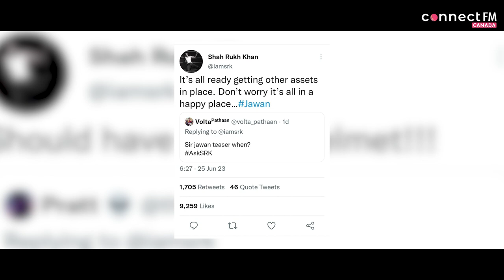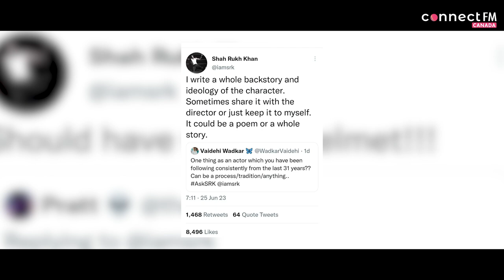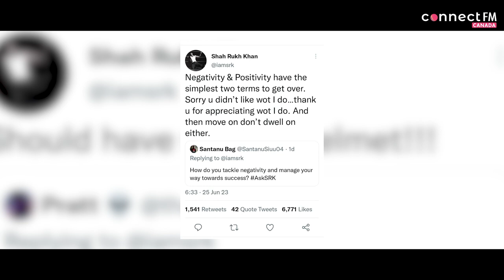How Shah Rukh Khan has been RULING Bollywood for 31 years! | Faridoon Shahryar | Connect FM Canada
FaridoonShahryar in a @connectfmcanada exclusive analysis video talks 31 years of ShahRukhKhan any SRK's beliefe that he doesn't believe in competing, rather he believes in ruling. Faridoon talks about the recent AskSRK session and how SRK's commitment with his fans is proving to be a brilliant case study. Faridoon also talks about the recent news about SuhanaKhan and SRK coming together in a film.